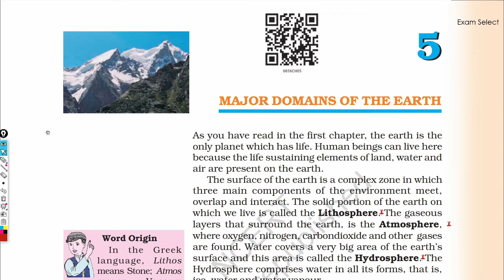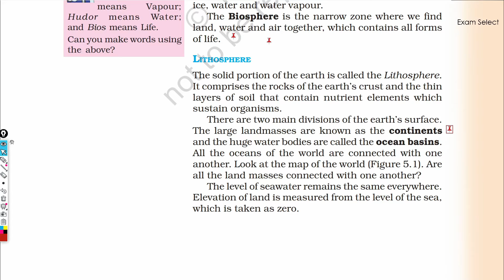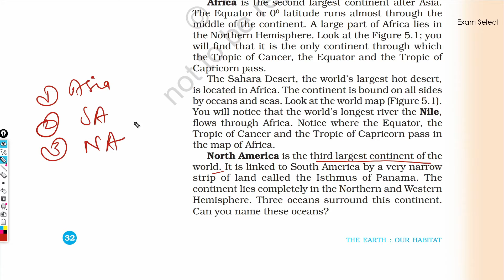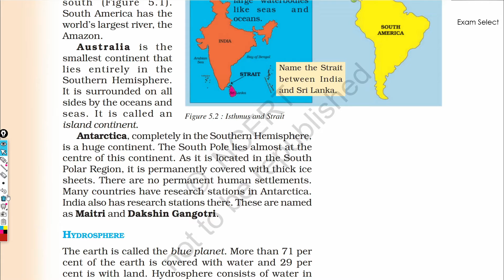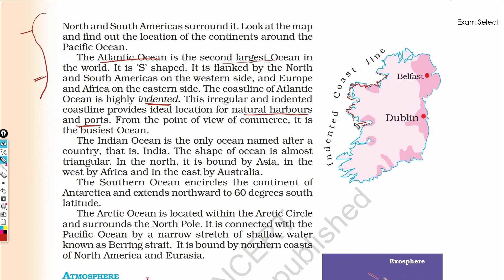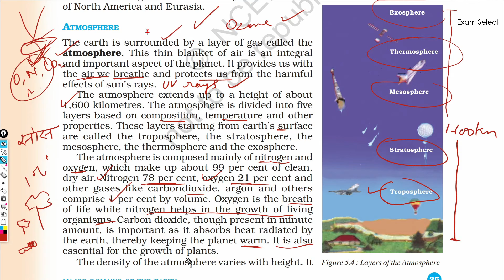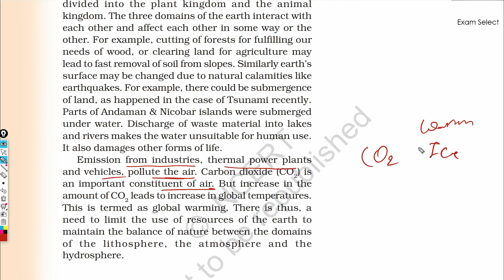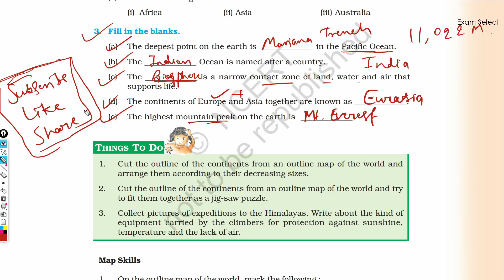C-5: Major Domains of the Earth | Geography Class 6th NCERT | Full Chapter + Exercise Solution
In this video, we have covered NCERT GEOGRAPHY CLASS 6 CHAPTER 5 (MAJOR DOMAINS OF THE EARTH).
WE HAVE COVERED THE WHOLE CHAPTER WITH EXERCISE SOLUTIONS.

One-stop solution - Exam Select

get notifications for all new videos✅